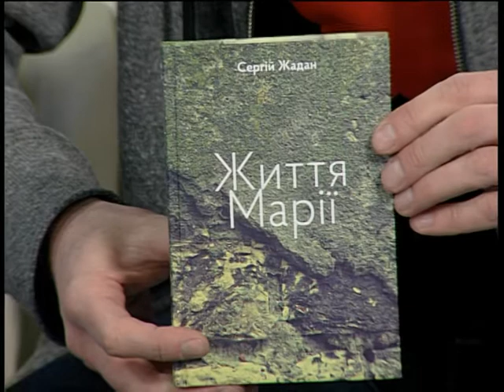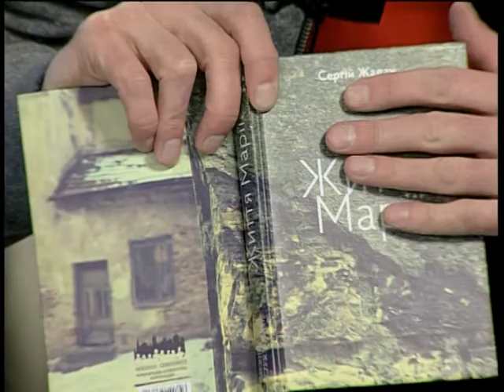Пані та Панове Сергей Жадан